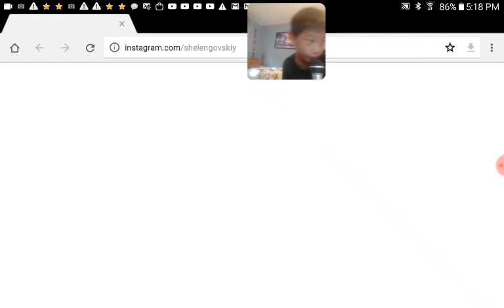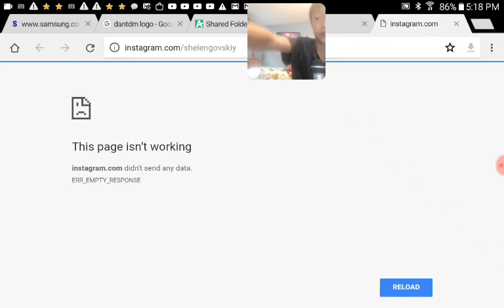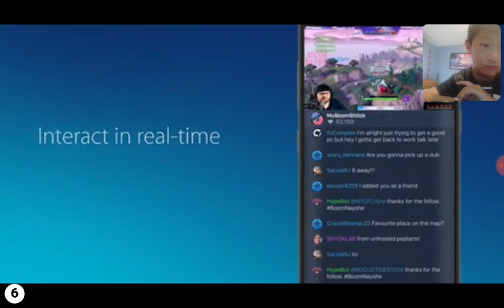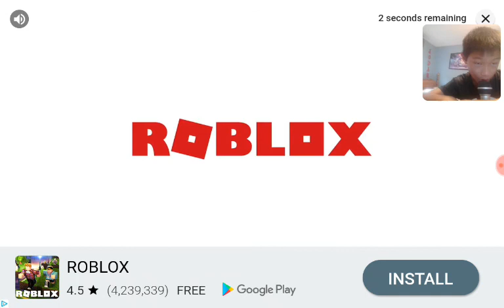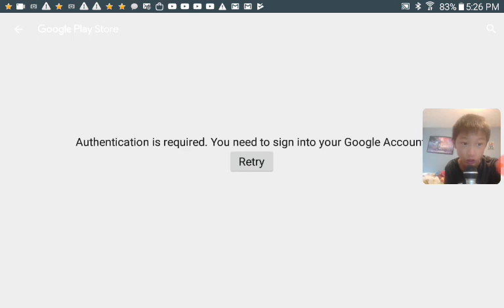Stream kick the buddy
Stream
Mark hi